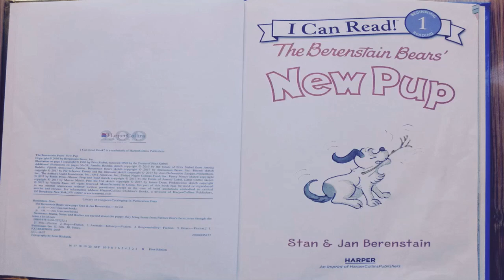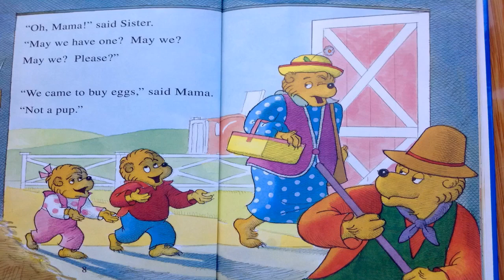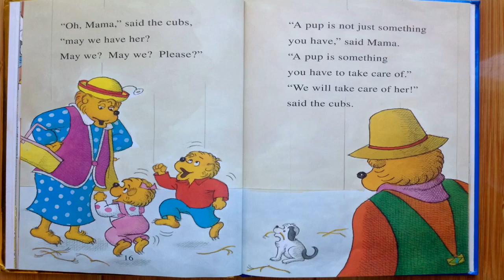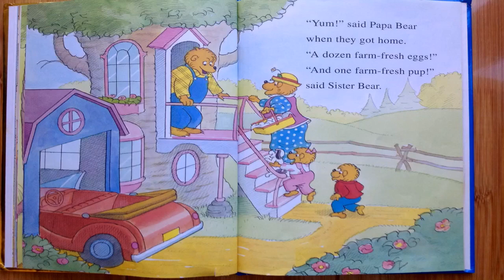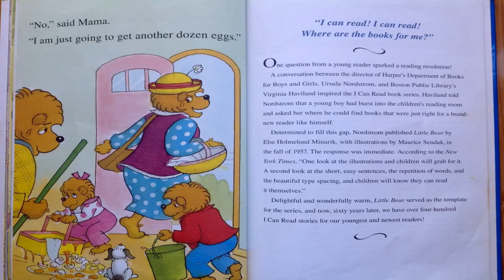The Berenstain Bears, New Pup by Stan & Jan Berenstain, read aloud picture book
Introducing Oliver and Jumpy, my new series. Oliver is an elegant tomcat and Jumpy his kangaroo lady friend. They are experiencing many adventures together. There are 19 books with 500 pictures. Enjoy this original series that I have created for your child. Search for the other books on Youtube. Thank you!